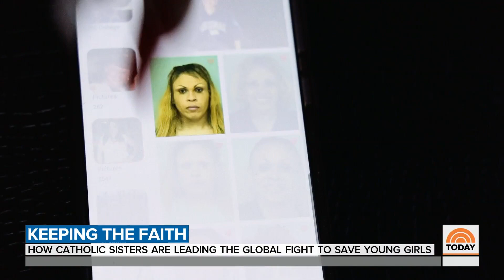Catholic Nuns Lead Global Fight Against Human Trafficking | TODAY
Tens of thousands of brave Catholic sisters are fighting human trafficking head on, often putting their own lives on the line. As part of our Keeping the Faith series, NBC’s Cynthia McFadden tells the story of strong women who have been working mostly in the shadows until now.